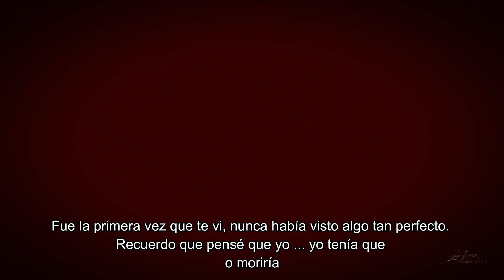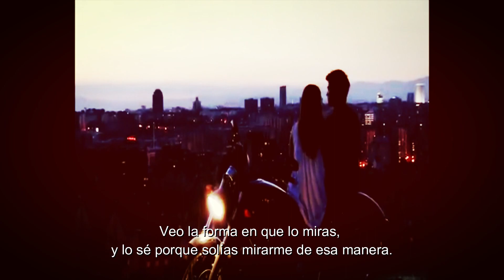Nuestro Infierno || Wattpad Booktrailer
Ver en HD para mayor disfrute.

Esté trailer NO es nuestro.

► Song/canción:  Hurts Like Hell [Fleurie ]